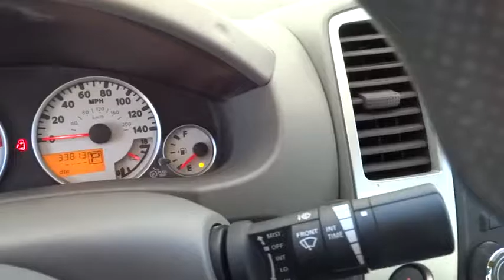2012 Nissan Frontier Clinton, Fayetteville, Goldsboro, Raleigh, Elizabethtown, NC P3685A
2012 Nissan Frontier

AVALANCHE,[A92] UNDER RAIL BED LINER,[R01] SPORT APPEARANCE PKG  -inc: 18  aluminum wheels w/dark hyper silver finish  P265/60R18 BSW tires  8-way manual driver seat w/adjustable lumbar support  two-tone cloth seat trim w/grey stitching  AM/FM/WMA/MP3 stereo w/6-disc CD changer/aux input/(6) speakers  steering wheel audio controls  Bluetooth hands free phone system  white face gauges  multi-function trip computer  overhead console w/sunglass holder  driver-side seat back pocket  front fog lamps  front grille w/dark hyper silver finish  body-color front/rear bumpers  body-side sport graphic  auto-dimming rearview mirror w/integrated compass & outside temp display,STEEL  SEAT TRIM,Electronic shift-on-the-fly 4-wheel drive w/low range,Pwr 4-wheel vented disc brakes,4-wheel anti-lock braking system (ABS),Tire pressure monitoring system